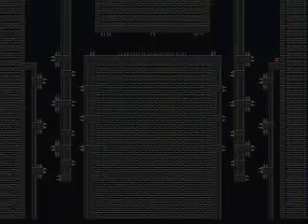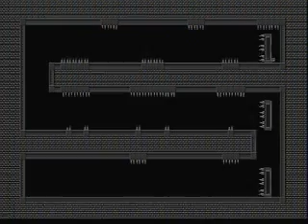Lets Play Super Meat Boy - Extra #2 - Part 3 - Almost Got Him